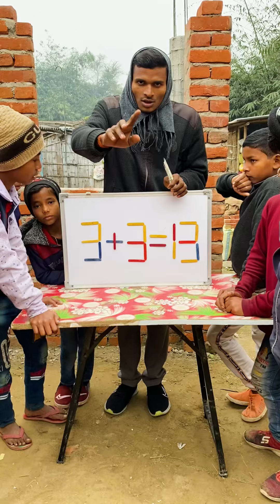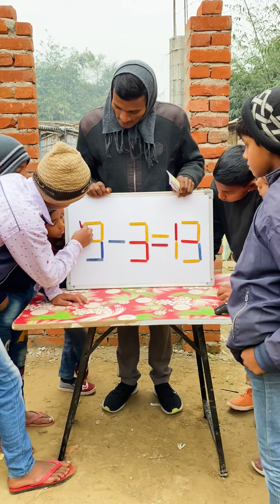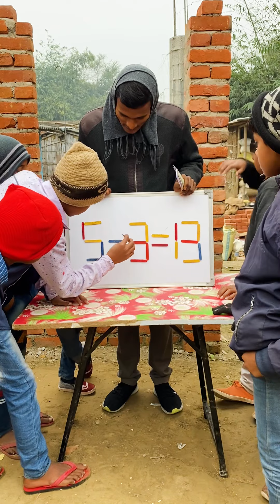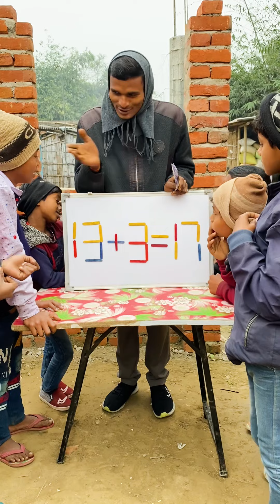🥸3+3=13 / दम है तो इसे सही करो & 🎁जीतो move 2 sticks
🥸3+3=13 / दम है तो इसे सही करो & 🎁जीतो move 2

🥸3+3=13 / दम है तो इसे सही करो & 🎁जीतो